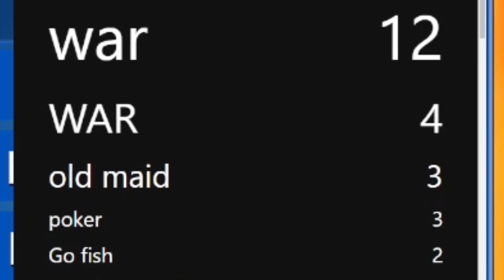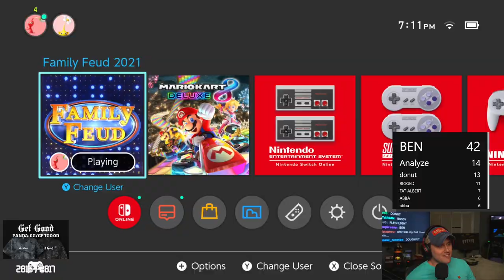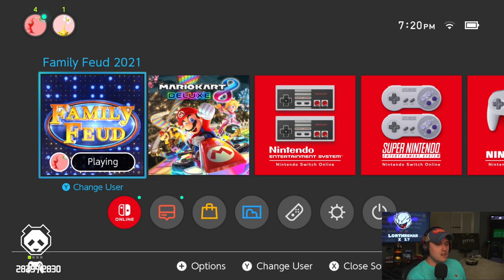Family Feud but I Play Against Chat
After getting raided by @DougDoug on Twitch, Coney plays Family Feud with the raiders and his chat and things get pretty dicey when the "funny" survey questions pop up...